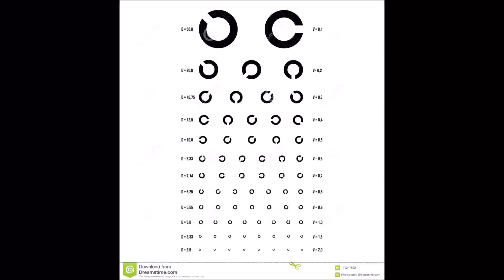Consegue me EXPLICAR isso!?